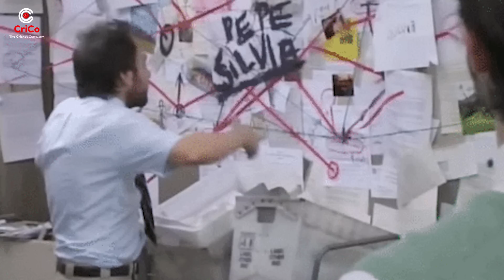MS Dhoni Best Finisher है..तो है! | IND vs WI | 3rd T20 | RJ Raunak | Crico